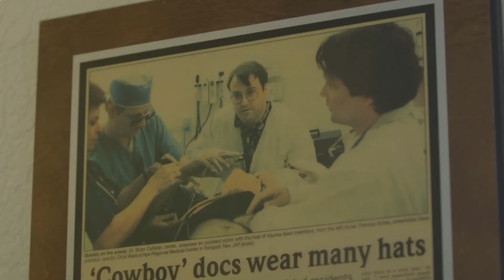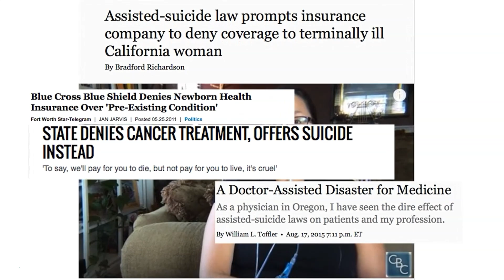Assisted Suicide Legislation in Illinois is Dangerous and Morally Wrong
Legislation at the Illinois statehouse that would allow for assisted suicide is being discussed and debated among lawmakers. Senate Bill 3499 would allow for those over 18 years old to kill themselves via life-ending drugs if they are terminally ill. Assisted suicide is full of problems and dangers from a practical and medical standpoint and a moral standpoint. This is why 40 states in the U.S. have refused to adopt the practice so far.

The American Medical Association argues that "physician-assisted suicide is fundamentally incompatible with the physician's role as healer, would be difficult or impossible to control, and would pose serious societal risks."
Practical and medical reasons why assisted suicide is dangerous

1. There is no requirement that a doctor or any medical personnel be present with the person in case something goes wrong upon consumption of the drug. There have been cases where the person who takes the drug does not die quickly, instead, enduring agony for hours or even days.

2. There are no safeguards that can prevent the lethal drugs from being consumed by someone else because the drug can be sent via the mail and no medical person is there to administer the lethal drug.

3. Assisted suicide incentivizes denying treatment by health insurance companies. Insurance companies have turned down coverage for cancer treatment but offered to pay for suicide drugs instead. Furthermore, the disabled community already faces demoralization and oppression in seeking adequate medical care. Assisted suicide encourages this kind of prejudice.

4. Assisted suicide targets those with mental health challenges. The proposal pending in Illinois does not require a psychiatric evaluation for depression. Many people requesting assisted suicide are depressed. The lifetime risk of suicide among patients with untreated depressive disorder is nearly 20% and 76% of communities in Illinois do not have enough mental health providers to serve residents, according to federal guidelines. Thinking about suicide can be a common part of depression, rather than a rational choice.

5. Assisted suicide sends a message to people that they are a burden to their family. In Oregon, where assisted suicide has been legal for years, data shows people request suicide drugs not for pain but because they cannot do the same activities that they could before. They feel they’ve lost dignity or that they are a burden. Assisted suicide can also promote the view that elderly relatives are not persons to be loved but burdens to be managed.

6. The American Medical Association (AMA), American Psychiatric Association, and dozens of other medical groups oppose assisted suicide. The AMA says, “Physician-assisted suicide is fundamentally incompatible with the physician’s role as healer.” Physicians are entrusted with saving lives, not ending them, and assisted suicide violates the Hippocratic Oath.

7. Illinois has excellent, modern palliative care programs to alleviate suffering. No one’s pain should be unmanageable in our state. Hospice care is paid for by Medicare, Medicaid, and private insurance. Patients deserve the best in pain management and quality care, not suicide drugs.